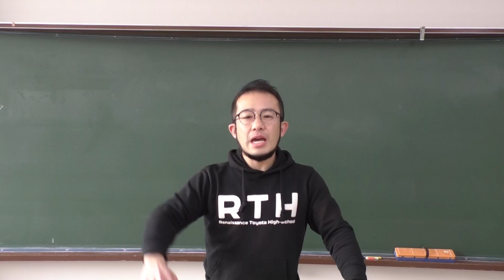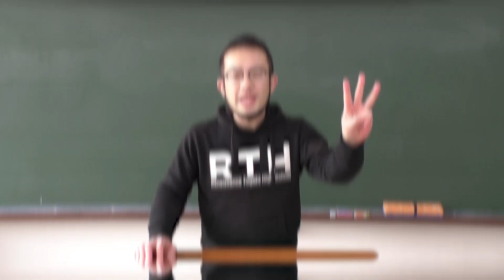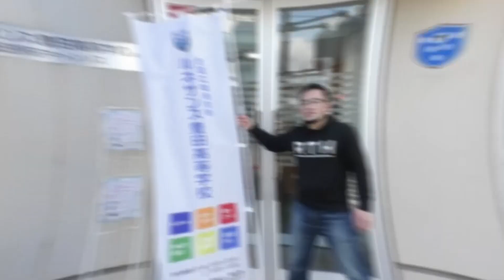ルネサンス豊田高校について思うことを叫んでみた！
こんにちは。ルネサンス高等学校です。
ルネサンス高校グループの「ルネサンス豊田高校」の特長を3分にまとめて叫んでみました。
（3分ちょっと過ぎているのは大目に見てください。。）

ルネサンス高等学校のホームページへ